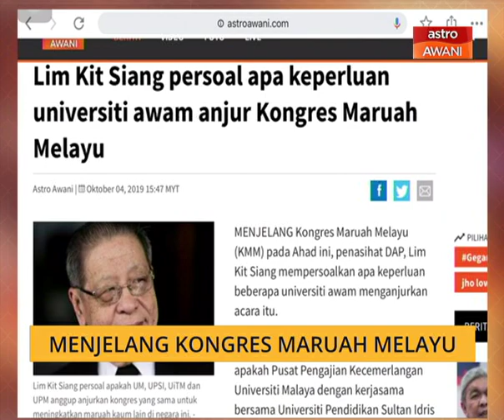Cerita Sebalik Berita: Laporan UEC di peringkat akhir, akan diserahkan hujung Oktober